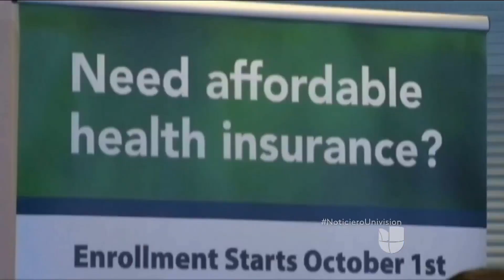Autoridades de Nueva York se enfrentarán al plan de salud republicano, si es aprobado en el senado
El gobernador Andrew Cuomo y el alcalde Bill De Blasio dieron a conocer que enfrentarán el plan de salud republicano que pretende reemplazar al Obamacare. Los funcionarios creen que la reforma afectará, sobre todo, a los ciudadanos de bajos recursos y a los inmigrantes.